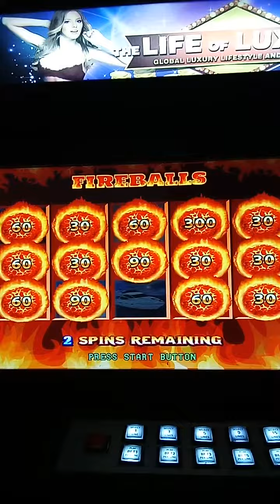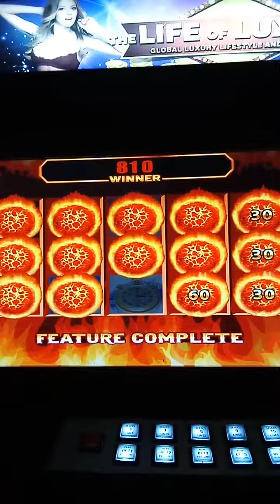Fireball Bonus playing Life Of Luxury!!!!!